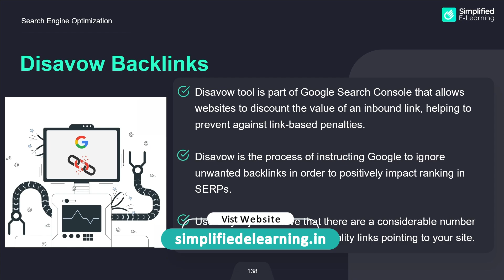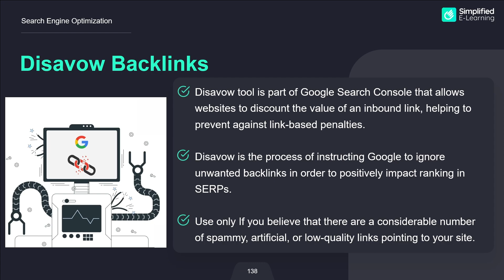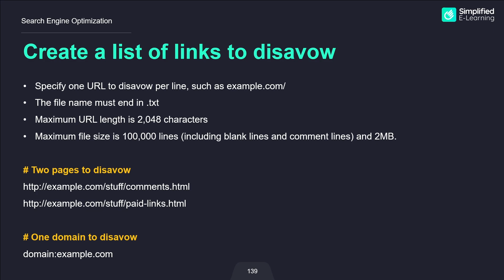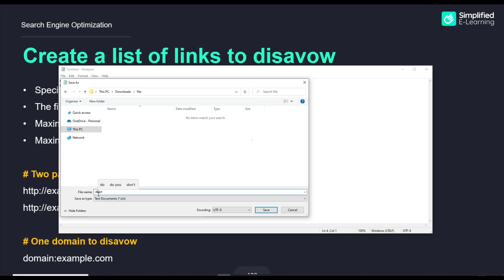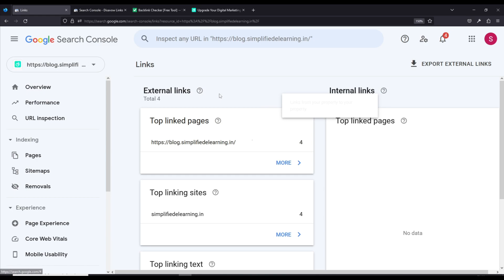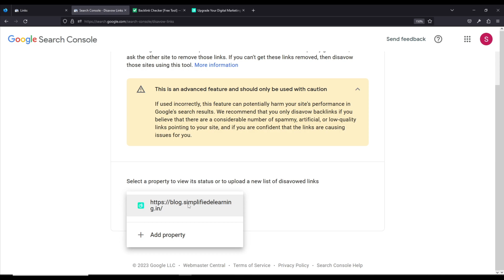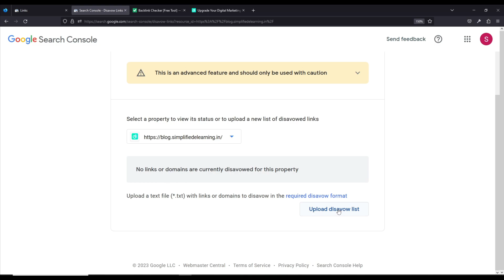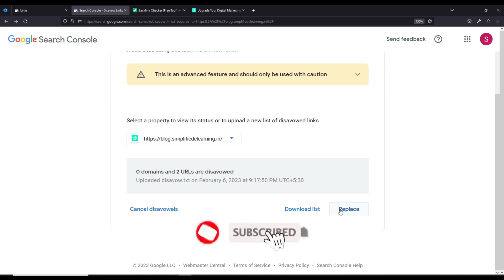How to use Google Disavow Links Tool To Remove Spam Backlinks | SEO Tutorial in Tamil | #44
In this video, I’m going to share with you about Google Disavow Links Tool To Remove Spam Backlinks in Tamil.

The purpose of the Disavow Links tool is to tell Google which links you would like ignored. If you've received a message about a manual action on your site, you should clean things up as much as you can (which includes taking down any spammy links you have built on the web)